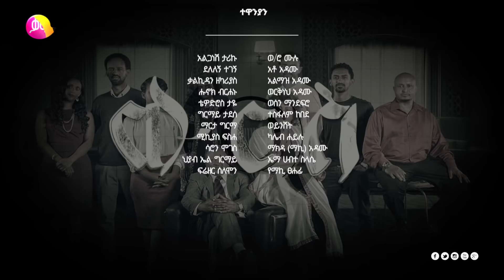ውርስ ክፍል 5 | Wurse Episode 5 | Inheritance